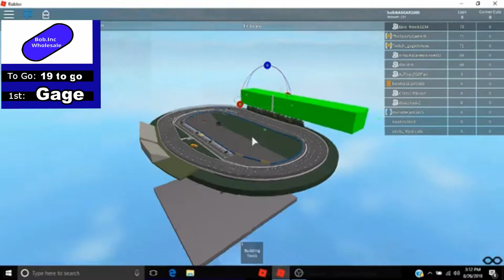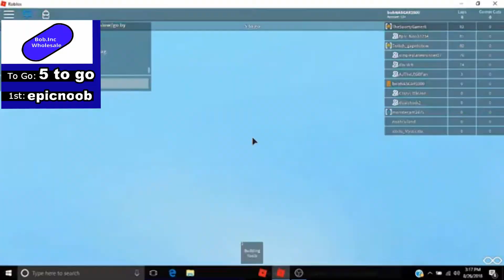Bob.Inc North Eastern division / Chevy Silverado HD 250